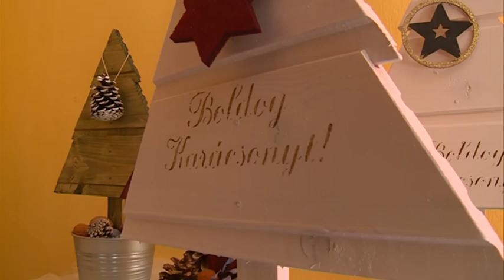Varázslatos dekorációkat készítenek a betegek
Tavaszi kreatív munkaterápiájukról már volt szó híradásunkban, most a Szeretet ünnepére készülnek serényen a Pszichiátriai Rehabilitációs és Nappali Foglalkoztató betegei.